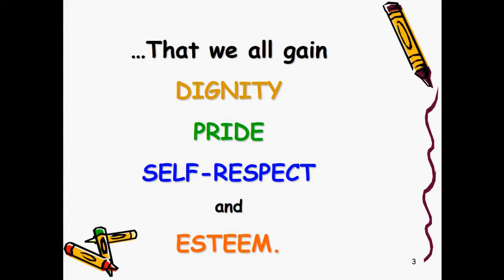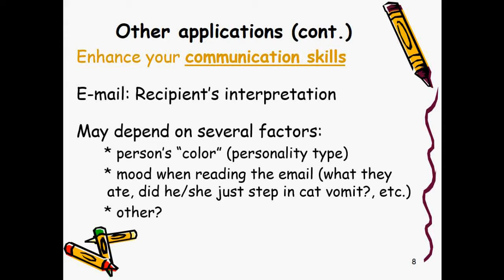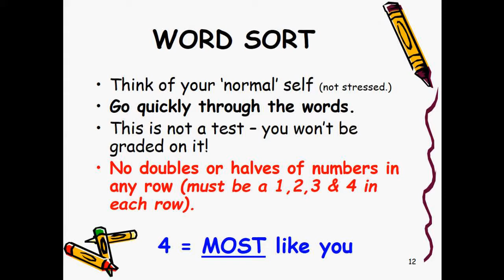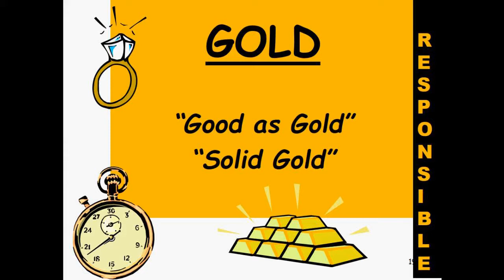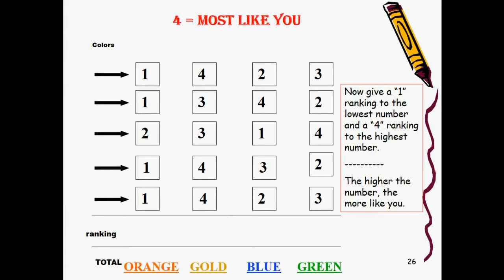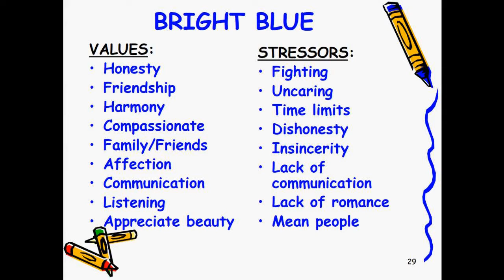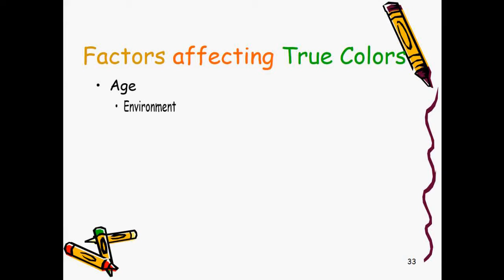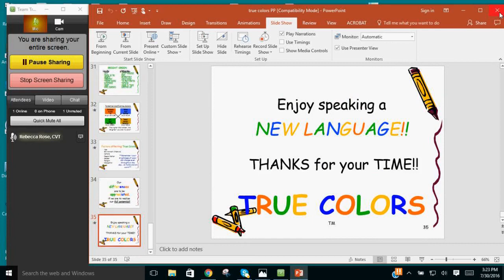1. Communications Homework - True Colors Word Sort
Please take the time to complete the team exercise in communication and personal preferences. If you have questions, please reach out to the office for clarification.